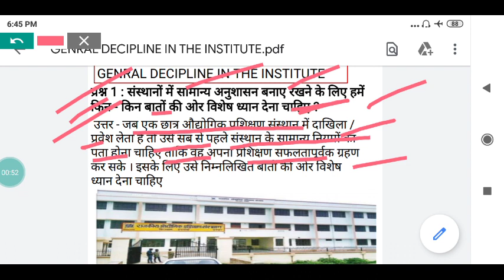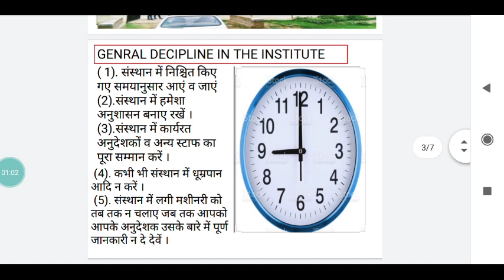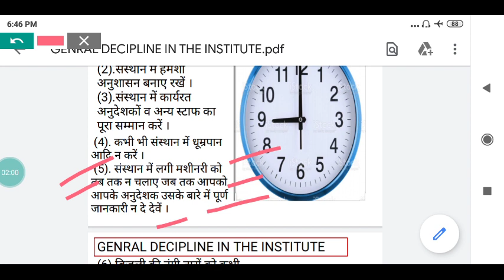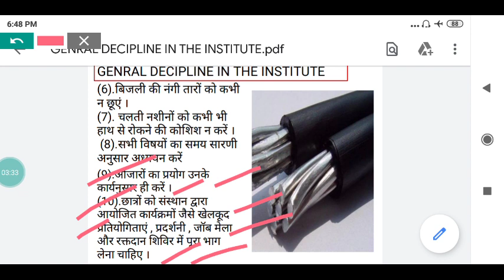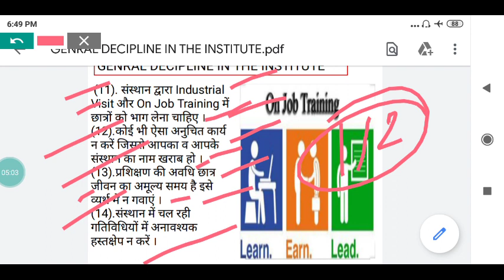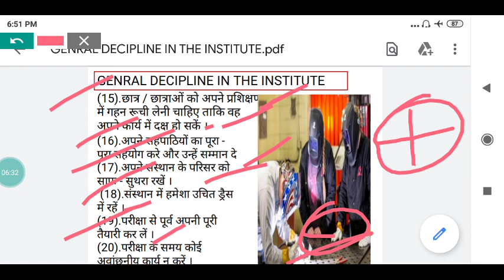General Discipline In The Institutes / संस्थानों में सामान्य अनुशासन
Employability Skill